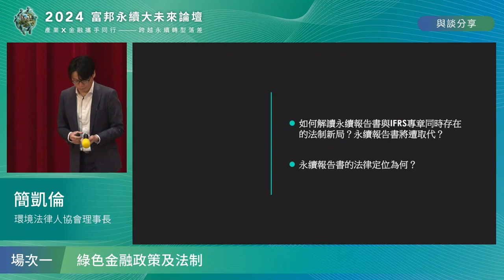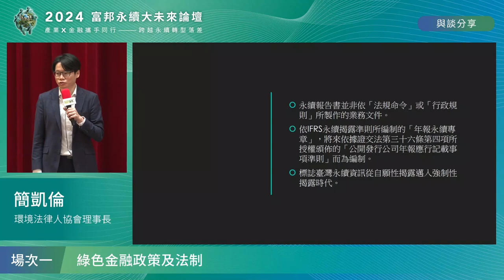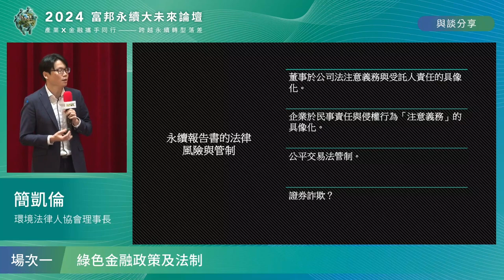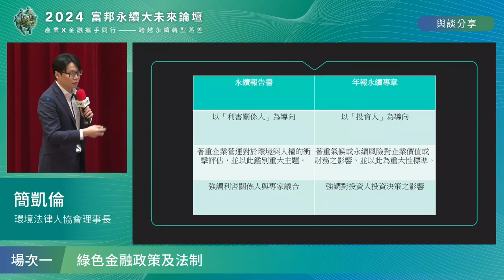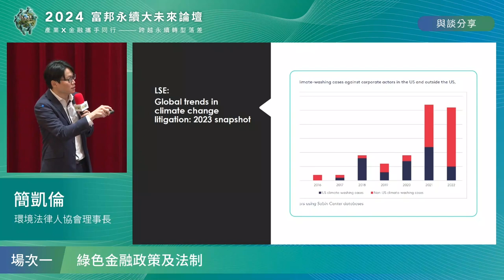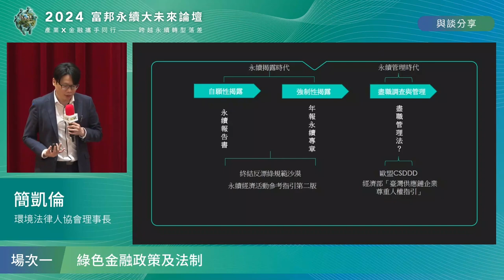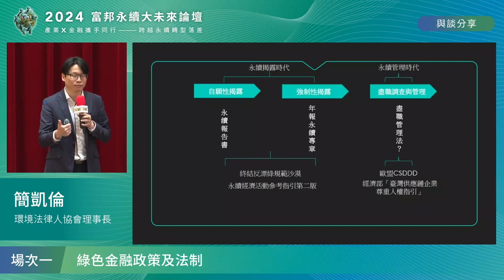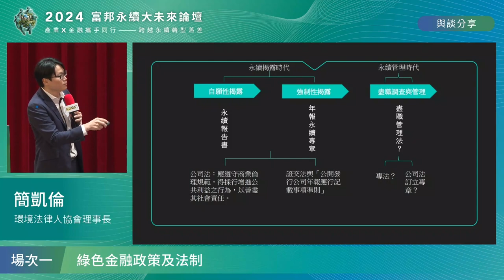2024富邦永續大未來論壇_場次一 簡凱倫